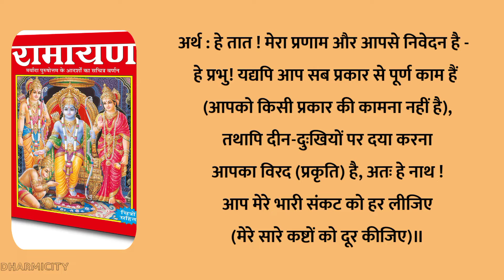Ramayan chaupai with hindi meaning